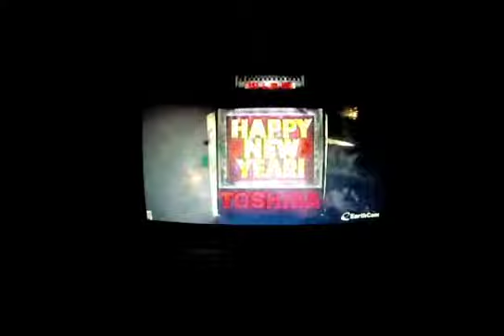2014 To You